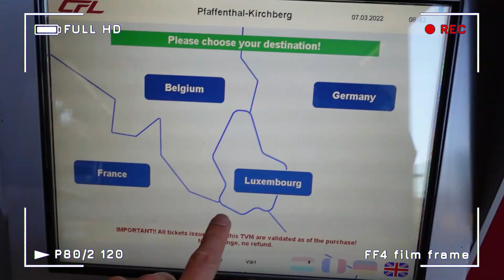POR QUE LUXEMBURGO ES TAN RICO // CUAL ES EL SALARIO MINIMO LUXEMBURGO 2022 //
Luxemburgo a pesar de ser un pais pequeño es una de las naciones más ricas del mundo. Aqui el transporte publico es gratuito y el pais cuenta con el salario minimo mas alto de Europa. Aqui las personas hablan tres o cuatro idiomas y gran parte de su poblacion vive en el extranjero.